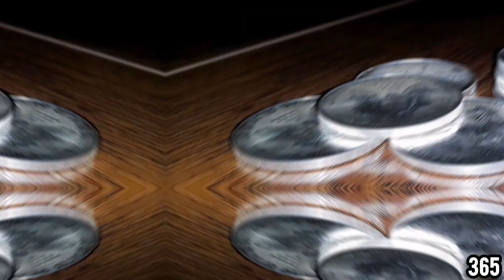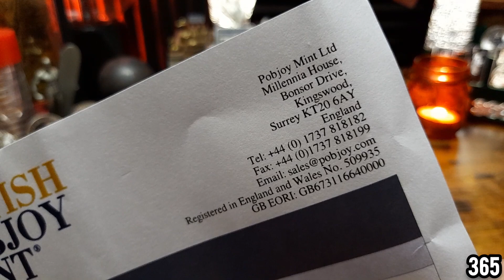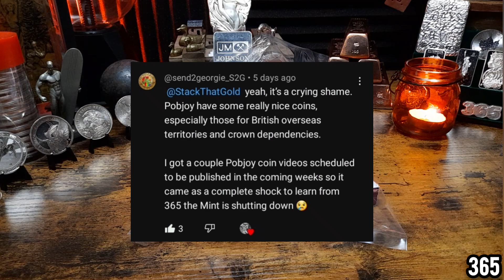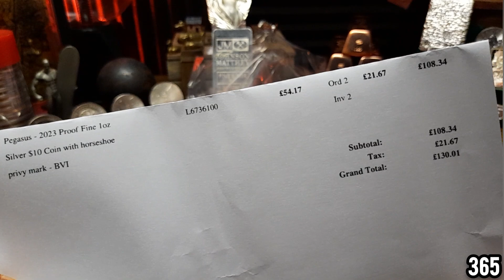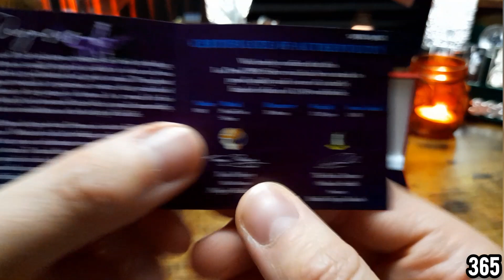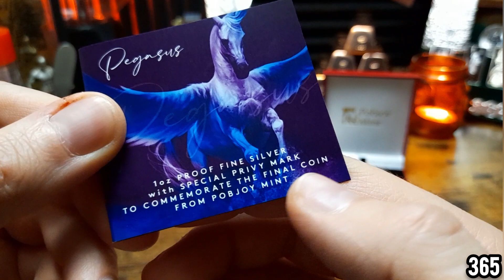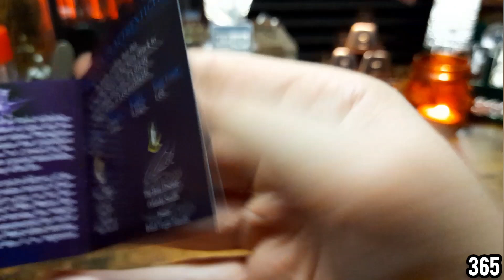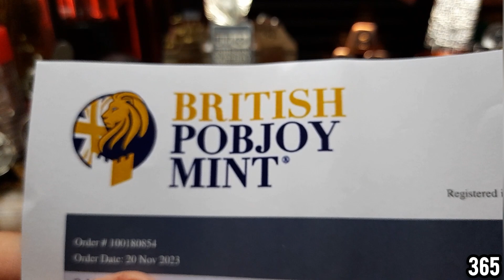I HAD to buy this Silver coin BEFORE the Pobjoy Mint closes FOREVER!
Mentions: @send2georgie_S2G

365 DOS
BEDFORD
MK45 9GJ